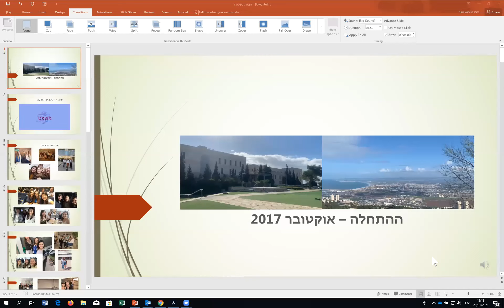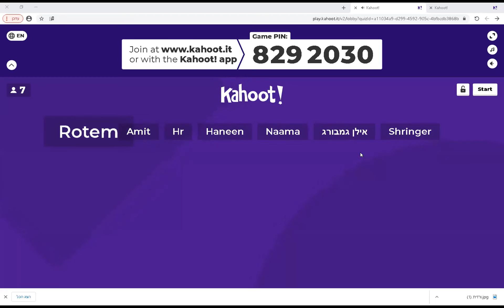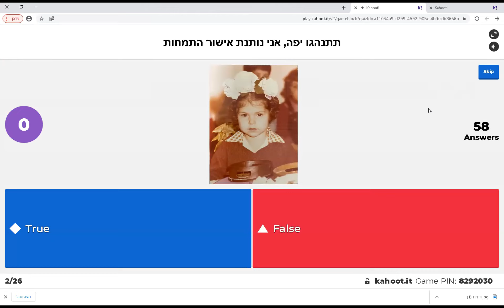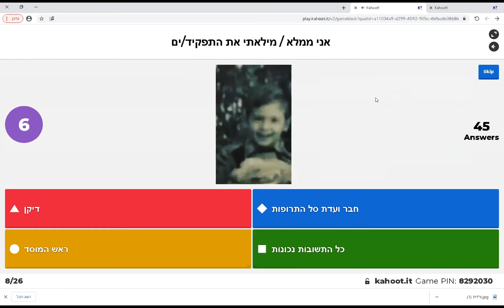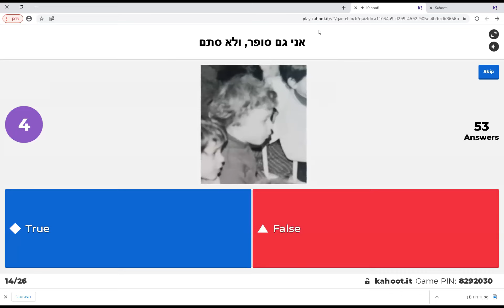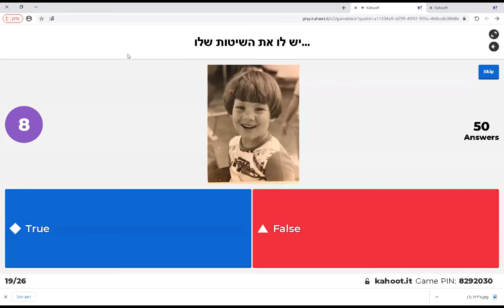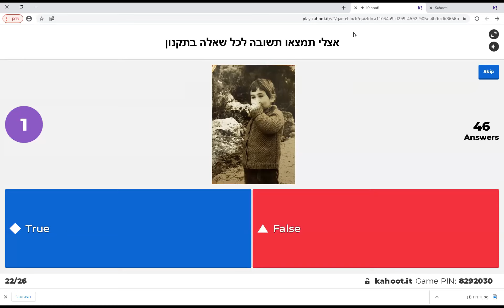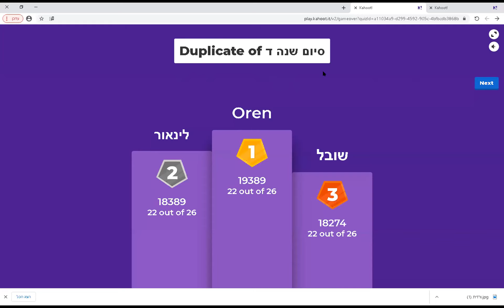פרידה משנה ד' 2021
year4 2021